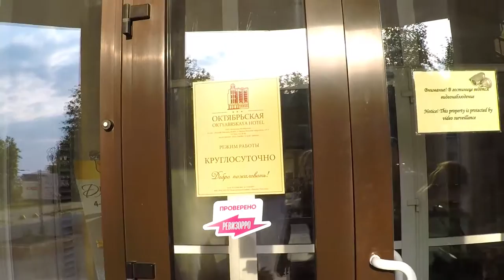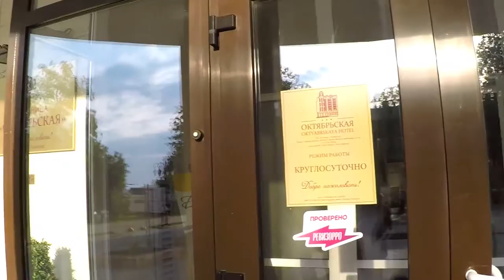Н Новгород Гостиница Октябрьская Проверенно Ревизоро и нами